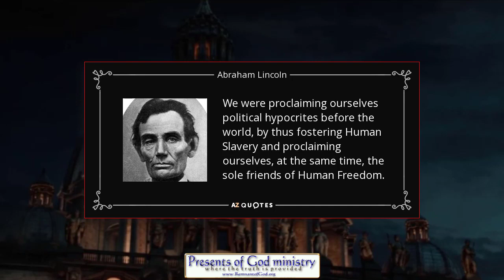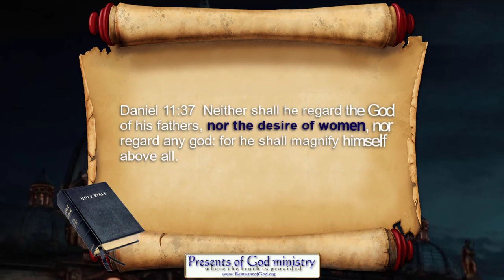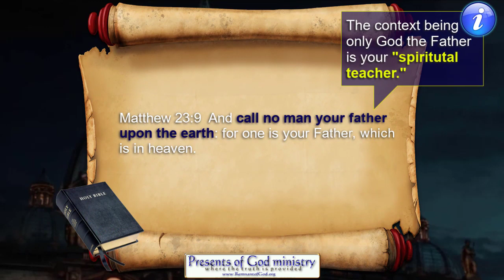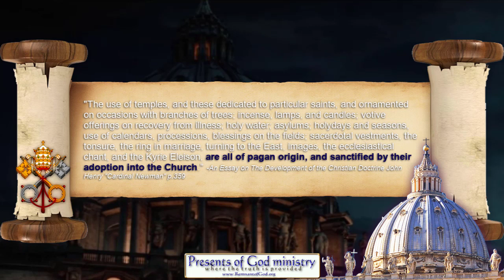Pope: Paganism Is Biblical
He declares on camera that people must never twist the Bible to coincide with their our beliefs yet that is exactly how Catholicism works. Over 86% of Roman Catholicism is in fact Paganism and they admit that in writing.

All links to prophetic and historic info mentioned in this video are listed in my poGm blog entry